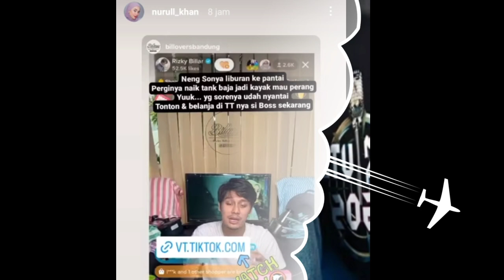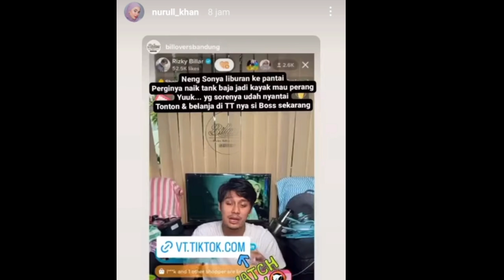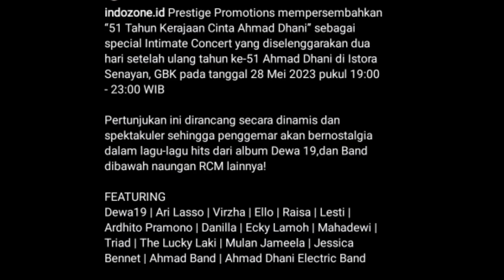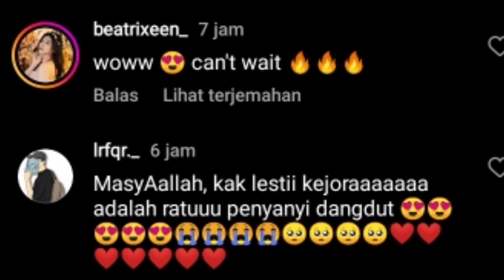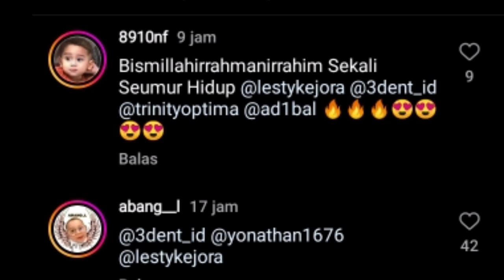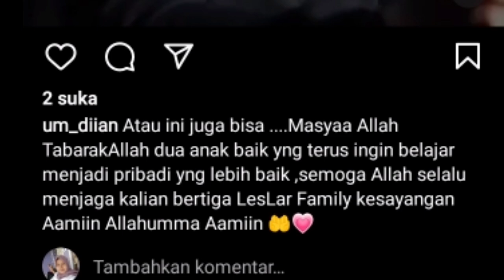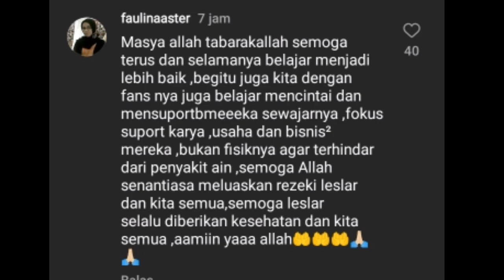MASYA ALLAH LESTI DAN RIZKY BILLAR BELAJAR NGAJI DI PESANTREN INFO DARI USTADZ FAKHRU ANS